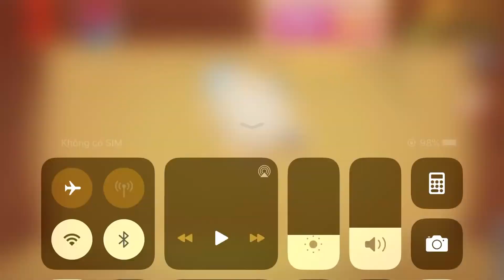Aliens Grand Prix vs Taxi Buddy Kick The Buddy